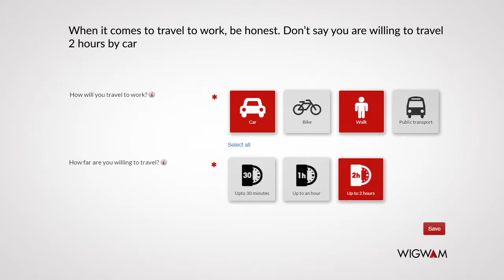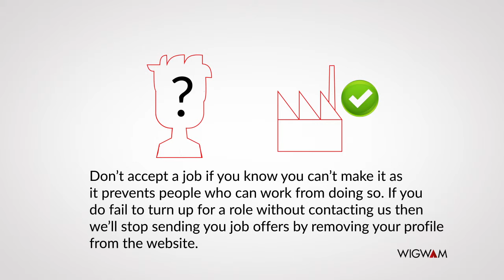Making the most of RedWigWam as a worker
Now you've registered to find temporary work with RedWigWam, we want to make sure that you get the best use out of our system.

Watch this how to video, to find out how to fill in your profile properly to make sure you get matched to your perfect jobs